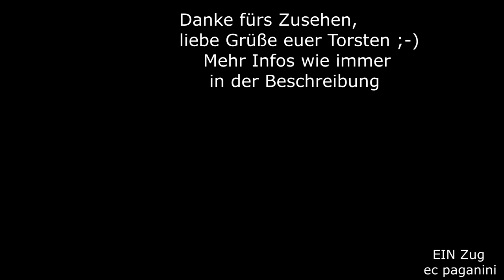Neue "Allzweckwaffe" bei DB Cargo: Die Stadler Euro Dual! 159 241 am Salzzug-Lok fast größer als Zug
Kürzlich besuchte ich die Geislinger Steige, dabei kam mir auch die neue Allzweckwaffe von DB Cargo vor die Kamera gefahren!
Die 159 241 ist mit dem Leerzug aus dem Mühldorfer Chemiedreieck nach Heilbronn unterwegs, um dort Nachschub zu holen. Bekanntlich befindet sich in Bad Friedrichshall ein Salzbergwerk, von dem regelmäßig Salzzüge in Richtung Mühldorf fahren. Zwar bräuchte man vor den wenigen Wägelchen keine Lok die die Eurodual, aber sie kann hier ihre Vorzüge der Zweikrafttechnik voll ausspielen. Im Mühldorfer Linienstern wird mit Dieselantrieb gefahren, im Münchner Großraum geht es dann mit dem Fahrdraht elektrisch weiter bis ans Ziel.
Im Video rollt der Zug gerade die Geislinger Steige hinab durch den Bahnhof.
Bei de kurzen Garnitur hat man fast das Gefühl, dass die Lok größer ist, als der zu befördernde Zug :-) Mit gerade mal 9 Wagen ist er ausgesprochen kurz ausgefallen. Mit der Aufnahme habe ich aber meine zweite 159 aufnehmen können, nach der letzten im vergangenen Jahr.
Eine beeindruckende und sehr chic aussehende Lok! Die meines Erachtens nach eine echte Nachfolgerin der 232/233 werden kann.

17032023